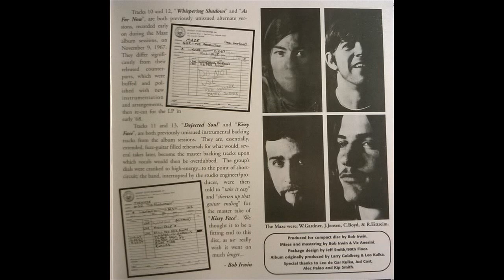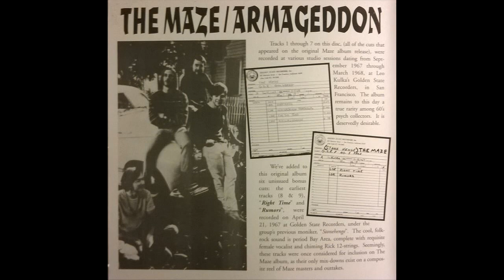The Maze [US, Psychedelic Rock 1968] I'm So Sad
Album: Armageddon